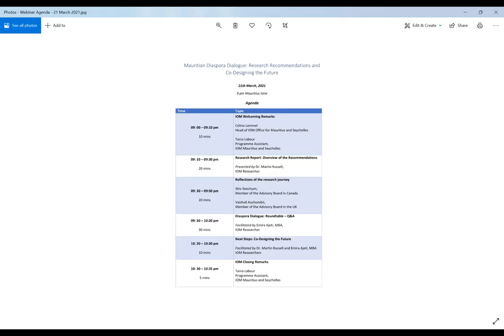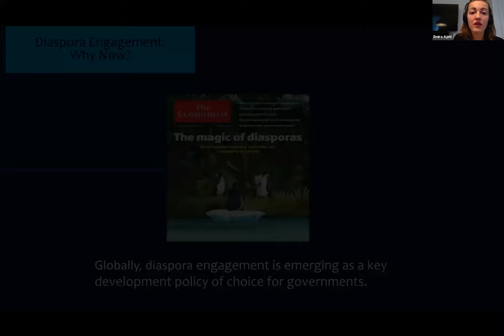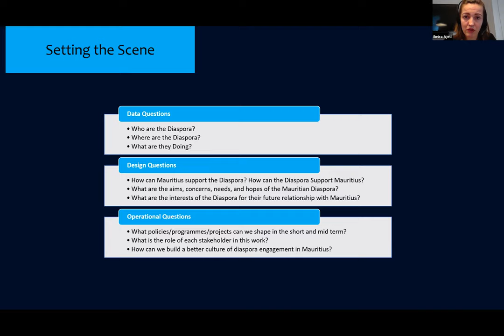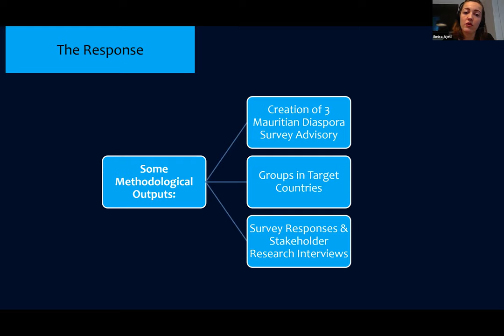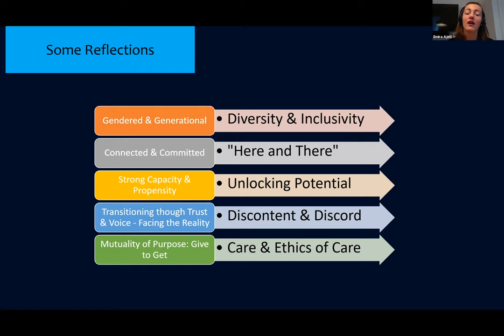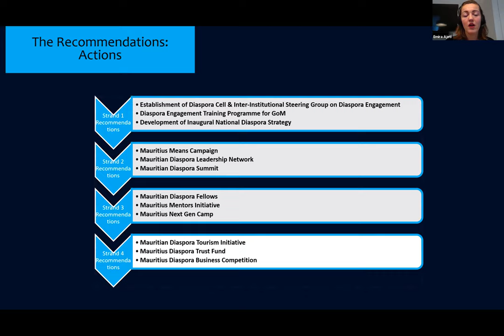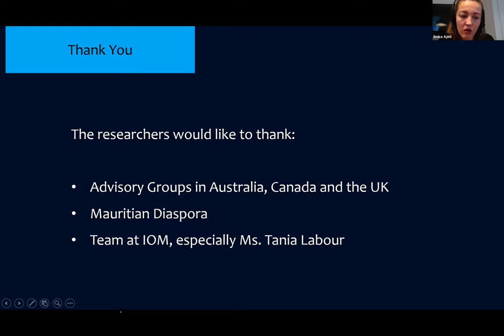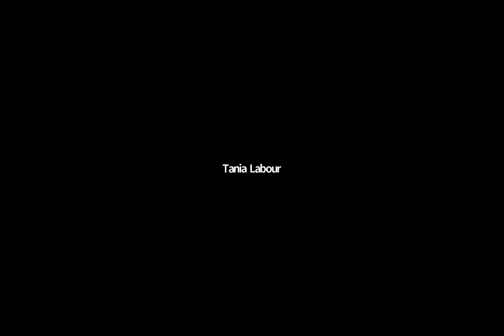Session 3 - Mauritian Diaspora Dialogue: Research Recommendations and Co-Designing the Future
This webinar shares the recommendations of the IOM/UN Agency for Migration commissioned report, Pilot Mappings of the Mauritian Diaspora in Australia, Canada, and the United Kingdom: Stories of Belonging, Impact, and Opportunity.

The webinar includes a short overview of key recommendations followed by discussions with the diaspora to gather their insights on the recommendations to help co-design the future of Mauritian diaspora engagement.